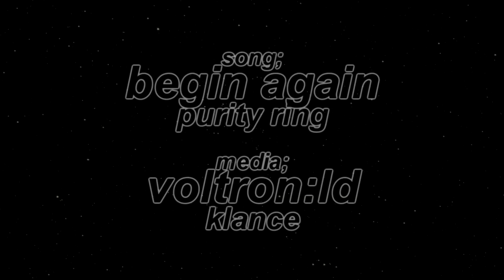begin again ; klance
not sure what i meant for this edit to mean but it's ~emotional~ and really i've just been wanting to edit to this song since like a literal year ago and i ggot to

and this is like my 6th klance edit mmy g od,, and there's m ore klance wips in my files ffkcif

media; voltron: legendary defender